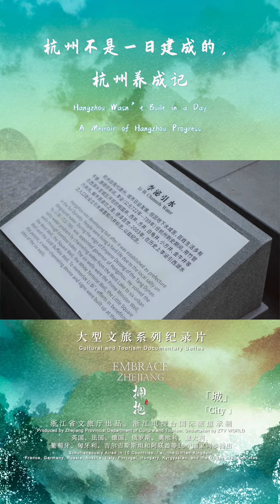《城》：时光如水，运来杭州，她既古老又现代，既诗意又动感。拥抱EMBRACEZHEJIANG大型文旅系列纪录片